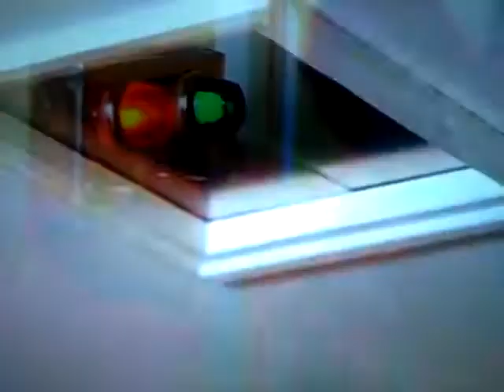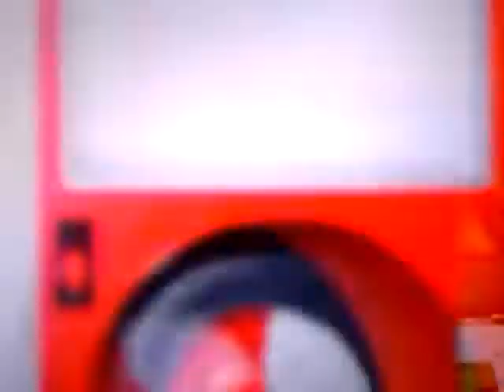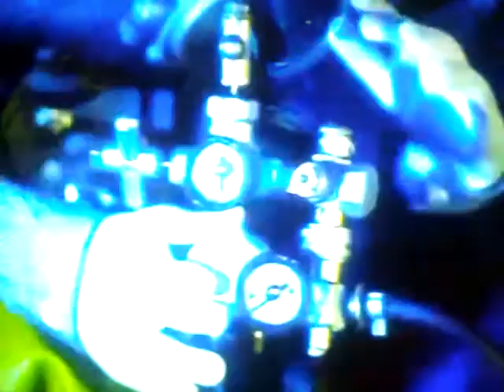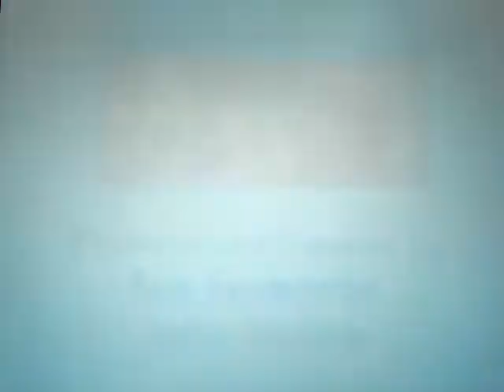Fireman Sam Norman philing